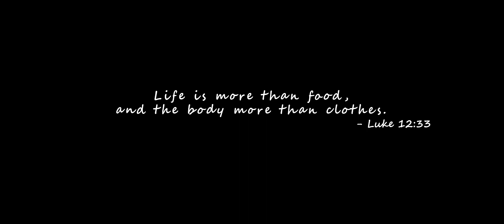Trailer | BIFF2022 만찬 Feast | 아이콘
Film l 만찬 Feast
Director l 브리얀테 멘도사 Brillante MENDOZA
27th Busan International Film Festival
October 5 - 14, 2022